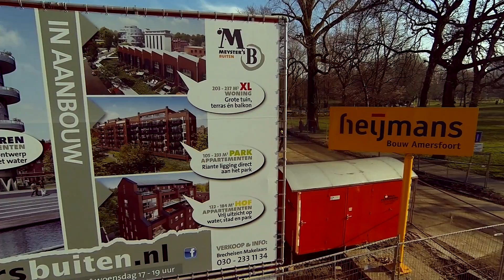Overview (with DJI Phantom 2)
Test shots at construction area.